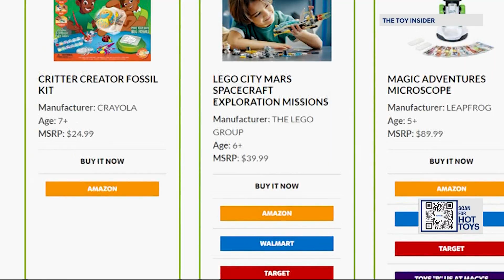Hot Holiday Toys: How to avoid holiday shopping scams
News 12's Kristie Reeter talked to top toy expects about what you should watch out for to save you money, and avoid fake gifts during the holidays.